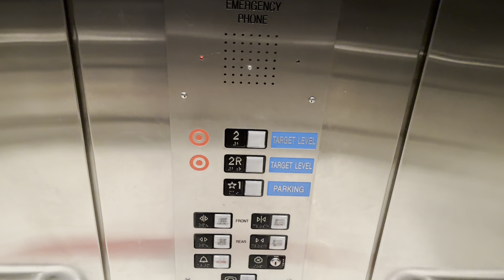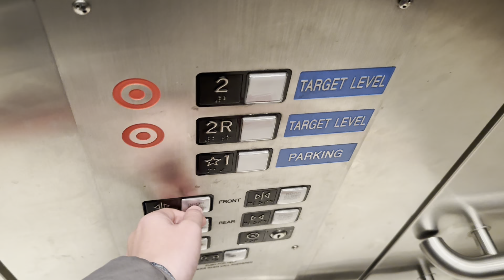EPIC MOTORS! ThyssenKrupp Hydraulic Elevators @ Target - Albuquerque Uptown - Albuquerque NM